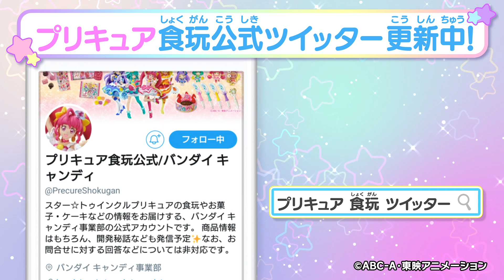スター☆トゥインクルプリキュア 3～5月食玩紹介動画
大人気放映中「スター☆トゥインクルプリキュア」の3～5月に発売する食玩をたっぷり紹介するよ♪
全高10㎝のフィギュアシリーズ「キューティーフィギュア」や食玩ハウスシリーズの「ぷりきゅ～とタウン」など集めて楽しい食玩がいっぱい！